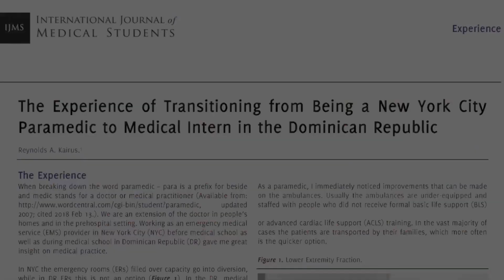Stress & Burnout 🔥 as a Healthcare Provider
In this video I go over a time me & my partner were highly stressed. I hope this helps!